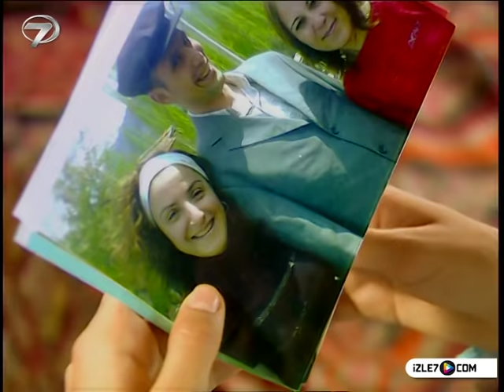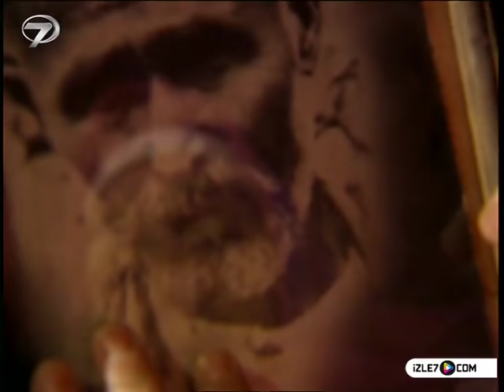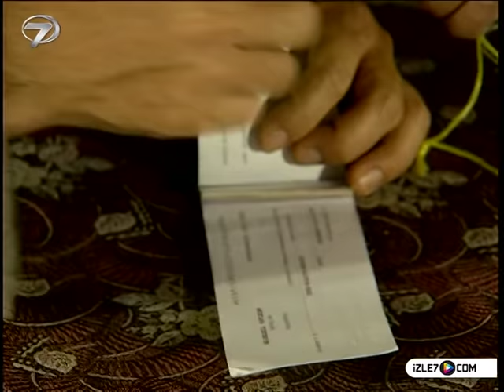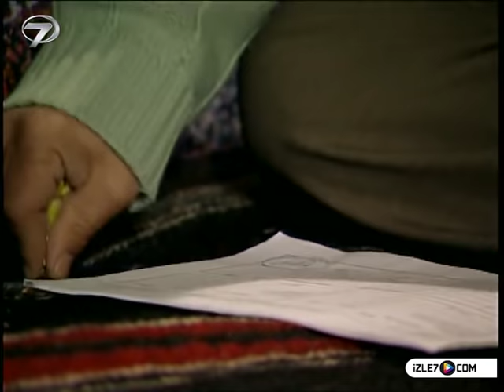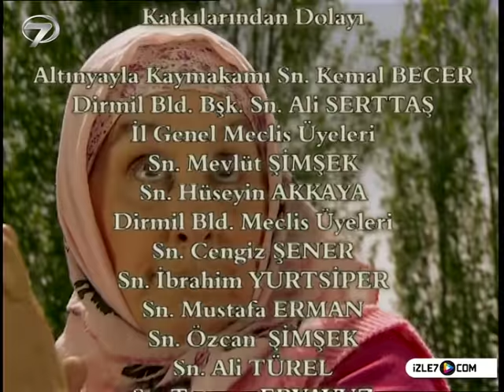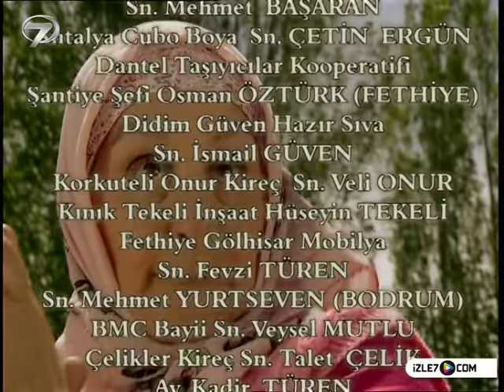KEZBAN YENGE - 3.BÖLÜM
Kezban Yenge yine öfkelidir... Tek derdi ise, kendisine layık bir damat bulmak ve kızını evlendirmektir. Kezban Yenge bu sefer köyün diline düşmeden, kimsenin hatırını kırmadan aradığını bulabilecek mi? Kezban Yenge’nin yaşamından hem güldürüp hem de düşündüren hoşluklar…

Oyuncular :Şensel Uykal, Parkan Özturan, Gamze İnci, Gökçe Yurtsal, Tuncay Gürel,  Nurcan Elver, Hacer: Nur Tüzün
Yapım : Kanal 7/2005 Tür : Komedi